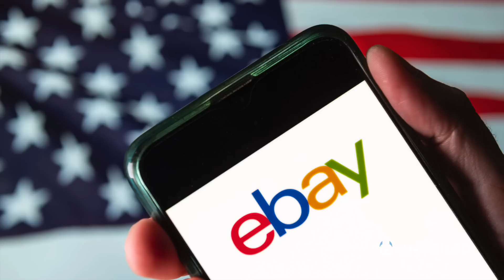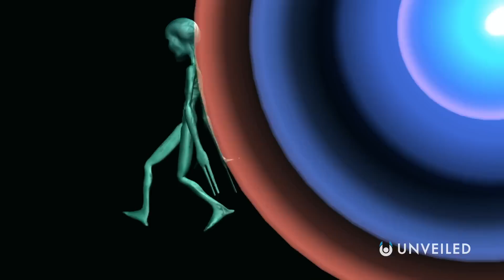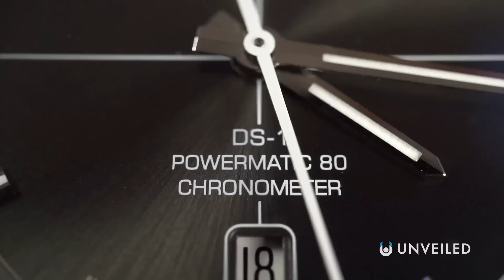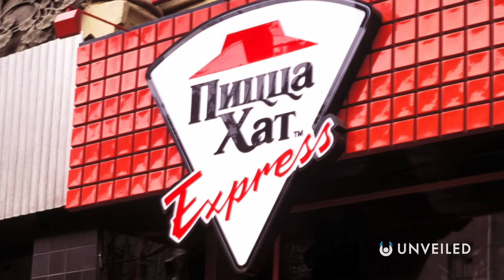The Strangest Things Sent Into Space | Unveiled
Launching anything into space is a spectacular achievement... but sometimes, we send some pretty weird stuff up there! In this video, Unveiled discovers the strangest and most unexpected things that human beings have ever put into space - including cars, toys, animals and... dinosaurs!